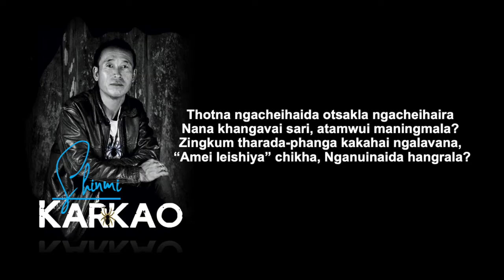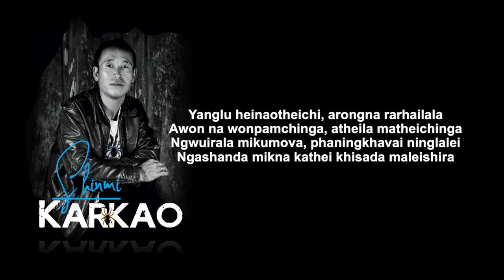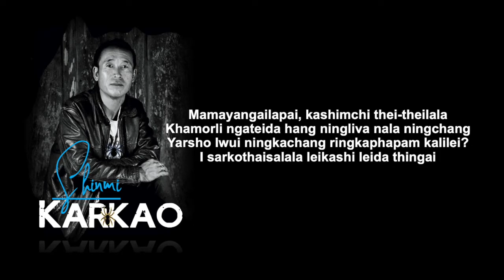Shinmi Karkao - Thotna Ngacheihaida ( Lyrics Video)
Thotna Ngacheihaida
Music and Lyrics by Shinmi Karkao
Producer: Master Greenstone Shongvah
Recorded at Aleison Studio, Ukhrul

Sochipem Kashak, Artist Manager)
and Alkis Meiphok, Photographer

Song Lyrics

Thotna ngacheihaida

Thotna ngacheihaida otsakla ngacheihaira
Nana khangavai sari, atamwui maningmala?
Zingkum tharada-phanga kakahai ngalavana,
 “Amei leishiya” chikha, Nganuinaida hangrala?

Chorus
Yarsho zingkumna rarhailalakhikakai malei
Izakna ngacheihailala ningtongda chak-khangai leisakha khipana khamkida
Yarshona shim panhaisalala khikakai malei

Yanglu heinaotheichi, arongna rarhailala
Awon na wonpamchinga, atheila matheichinga
Ngwuirala mikumova, phaningkhavai ninglalei
Ngashanda mikna kathei khisada maleishira

Chorus

Mamayangailapai, kashimchi thei-theilala
Khamorli ngateida hang ningliva nala ningchang
Yarsho Iwui ningkachang ringkaphapam kalilei?
I sarkothaisalala leikashi leida thingai

Chorus